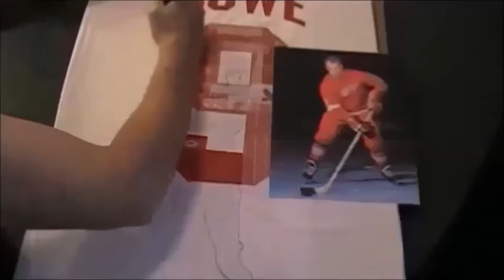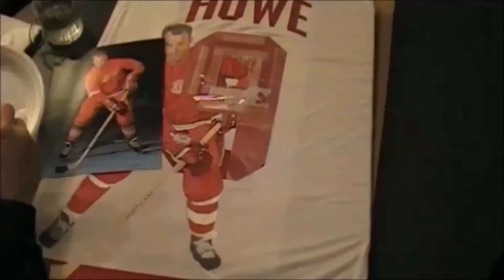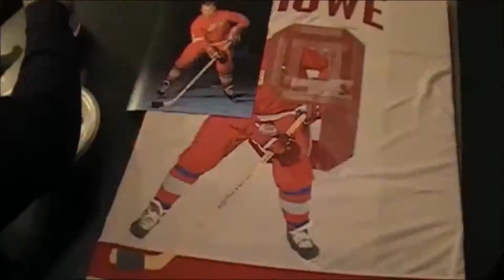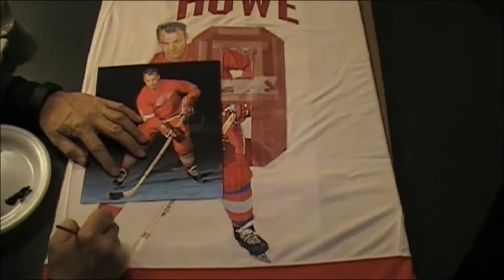Gordie Howe "Hand Painted" Jersey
Gordie Howe "Hand Painted" Jersey by SportsArtist David Fatla.